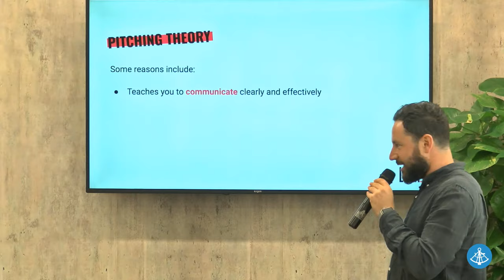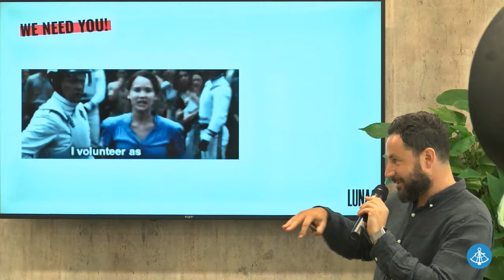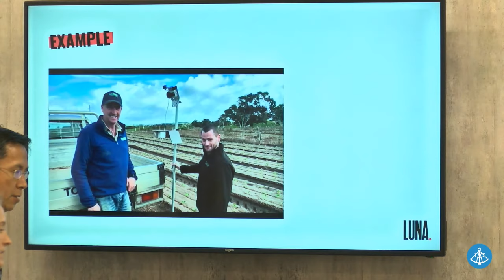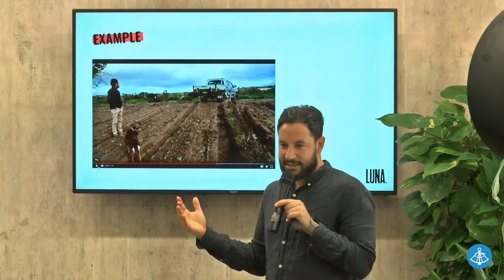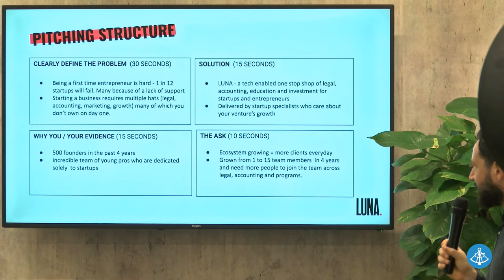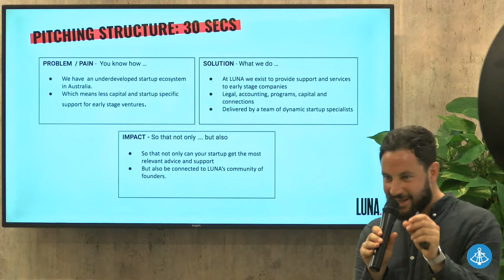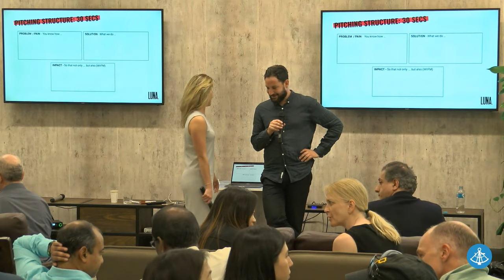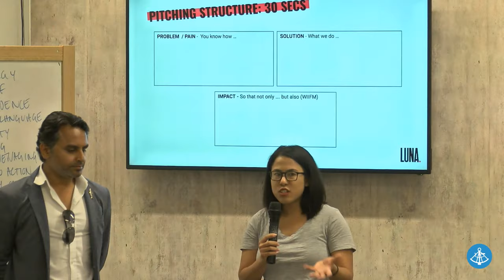Perfecting the Pitch with Ronen and Tessa from Luna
Fishburners Lunch & Learn is back with Luna of Melbourne.   Streamed Live from Fishburners @Sydney Startup Hub.

Our digital world has gone into Super-Mode!  Come join our "At Home with Fishburners"

Want to see more pitches or our learning content?    Fishburners Virtual Members have unlimited access to all our videos

Come check-out our up coming Public Lunch & Learn Events.

Want to speed up your startup journey, consider Future Up and IdeateUp programs, jointly offered by UTS + Fishburners

About this Talk:
When you're a founder, you spend heaps of time talking about your business to different people - friends, family, customers, investors, and sometimes even the dog. But taking your startup to the next level can be challenging, and convincing the right people (or dogs) to help you do that is often a stab in the dark. How do you know you're telling the right story? Are people walking away asking themselves how they can get in on this new thing that the world can't do without?

Join Ronen Heine and Tessa Hawthorn from LUNA to learn how to speak about your business in an impressive way and confidently deliver a great pitch by understanding;

1. What the key elements of a pitch are;
2. How to structure a one-liner;
3. Common mistakes and how to avoid them.